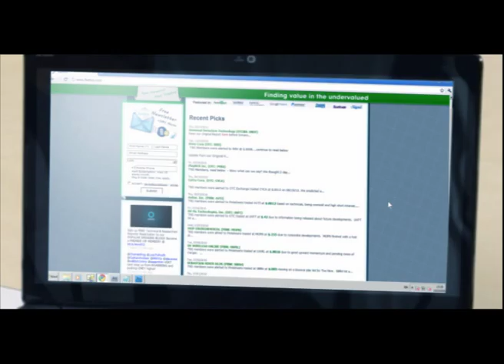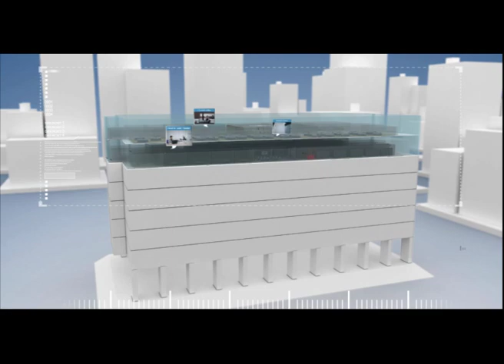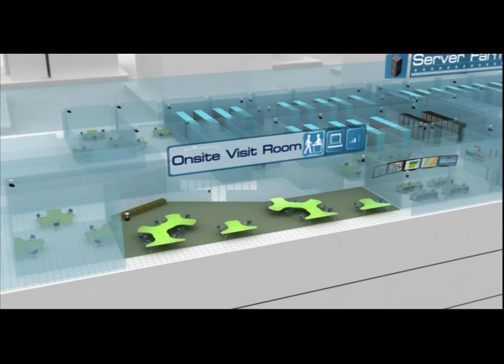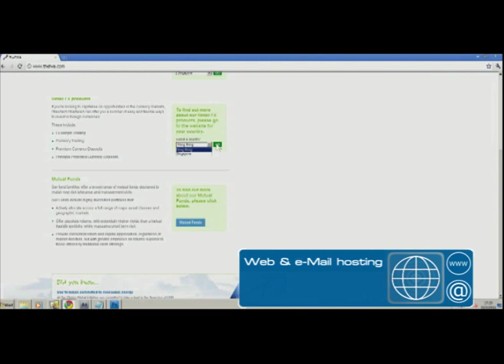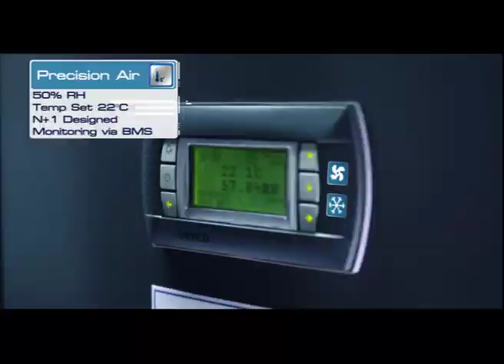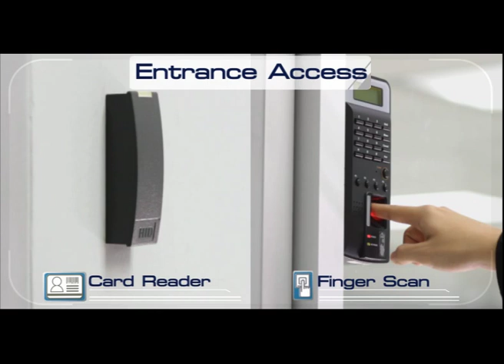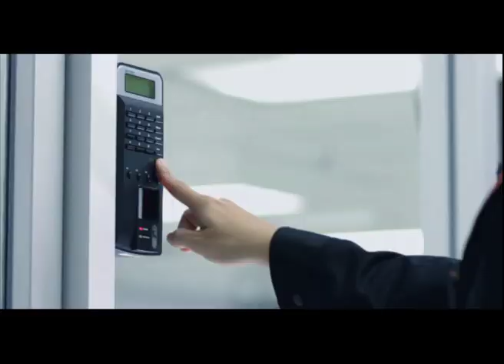48 TOT idc